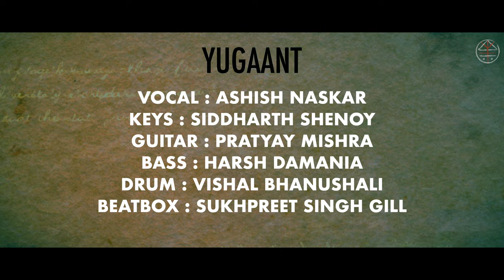DIL SE RE | ROCK VERSION | AR RAHMAN | YUGAANT OFFICIAL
Here’s to Dil Se!
We present a timeless hit by A R Rahman in a timeless fashion!

Many more covers to follow.

DIL SE RE | AR RAHMAN | YUGAANT OFFICIAL

AUDIO CREDITS :

Vocals : Ashish Naskar
Keys : Siddharth Shenoy
Guitars : Pratyay Mishra
Beatboxing : Sukhpreet Singh Gill
Bass Guitar : Harsh Damania
Drums : Vishal Bhanushali
Harmony Vocal : Siddharth
Backing Vocals : Siddharth, Pratyay, Harsh.

Music Production, Programming : Siddharth Shenoy
Recording Engineers : Siddharth Shenoy, Ashish Naskar
Audio Recordings at : Musomagic Studio
Mixing, Mastering : Siddharth Shenoy

VIDEO CREDITS:

Performed By : YUGAANT
Camera team : Goldenclef Production (Harsh Damania & Omkar Gaurav)
Instrument backline : Boombox Entertainment & Vintage Vibe studio
Lights : The orchid events & entertainment
Location partner : Shree ganesh plastics and Engieneers ( Dhyaan Bhatt )
Special thanks : Dhyaan bhatt & Gurpreet Singh
Video Editor : Harsh Damania.